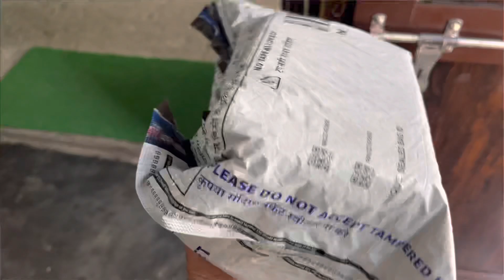Naraaz Ho Gye Mujh Se ​⁠​⁠@ankushagnihotri89 - Prewedding shoot